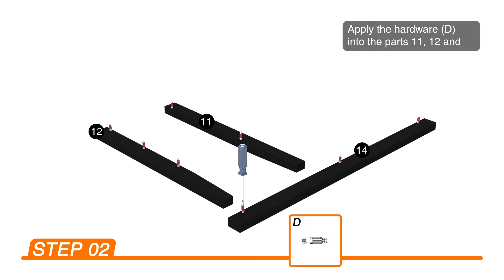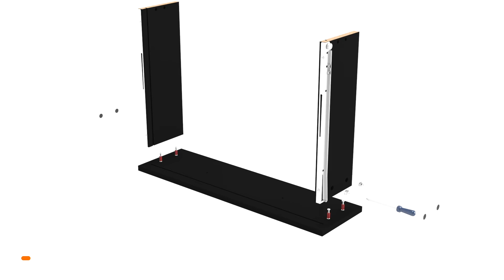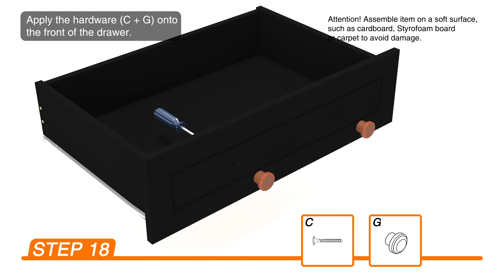HOW TO BUILD: Crown Bachelor Dresser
Beaming with elegance, beauty, and a dynamic modern design, The Crown Contemporary Bachelor Dresser brings a glam flair to your bedroom. Designed with a timeless frame, eye-catching rose gold metal hardware, and two spacious drawers, it's as functional as it is stylish. Made with high quality materials and equipped with an anti-tip kit, the Crown was constructed with safety and durability in mind, making it the perfect match for your bedroom, living room, or any living space.

-Modern Low Dresser Perfect for Bedroom or Living Room Use.
-Recommended for up to a 30" TV Stand.
-Includes 2 Large Drawers
-Beautiful Round Rose Tinted Gold Knobs.
-Fashionable Framed Legs made from Item Frame for Fashion and Durability.
-Perfect for Storage or Display Items.

(205GMC1, 205GMC2, 205GMC3, 205GMC4, 205GMC)